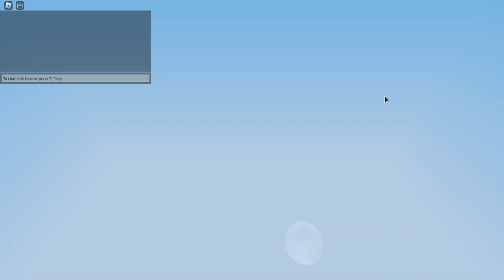Roblox 2023 02 18 12 57 34